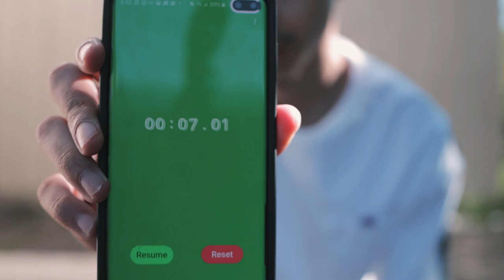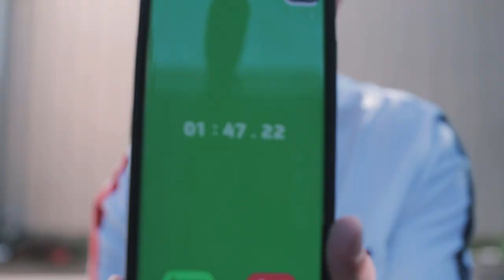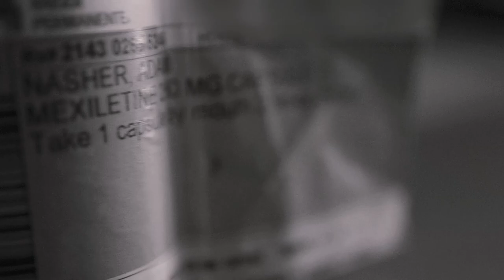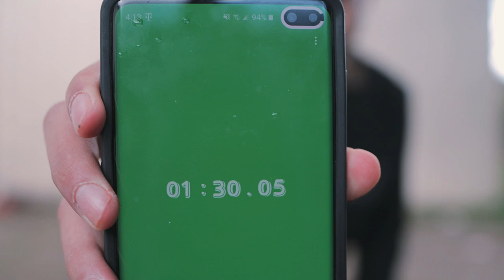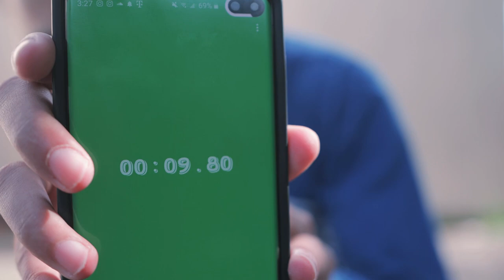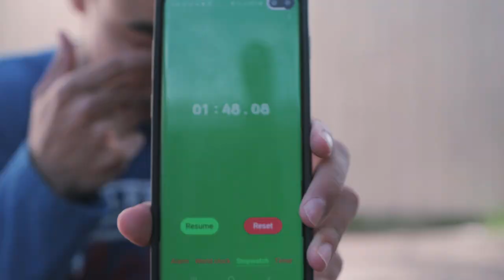I stopped taking my Medication for a week! (Mexiletine)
So I decided to make a stupid move and make this video... WAS NOT A GOOD IDEA! Hurt myself, it was super uncomfortable in everyway especially physically. But I hope you enjoyed seeing me torture myself Lol.